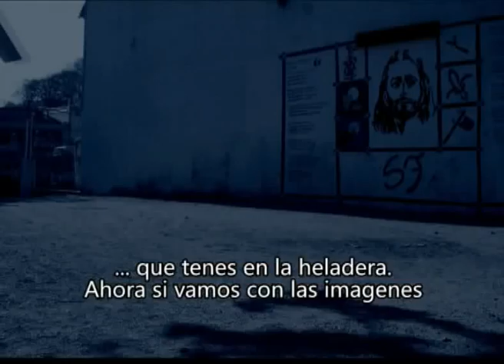NOTICIA: GRUPO SCOUT SAN TARSICIO INVADIDO